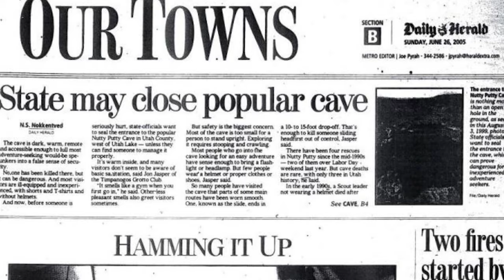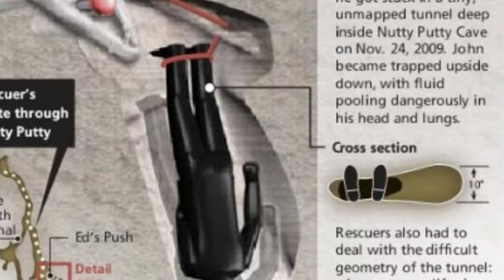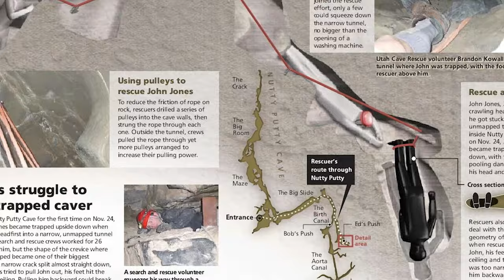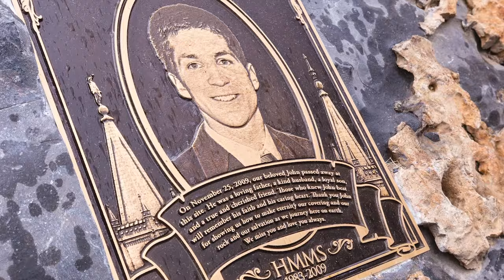He's Trapped Upside Down In The Nutty Putty Cave....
The Nutty Putty Cave is a popular spelunking destination located in the west desert of Utah, USA. John Edward Jones, a 26-year-old medical student and experienced caver, ventured into the cave in November 2009 with several friends. While exploring a narrow passageway known as the "Birth Canal," Jones became wedged in a tight space, unable to move or be freed. Despite a harrowing rescue effort, Jones ultimately lost his life, leaving behind a wife and young daughter.